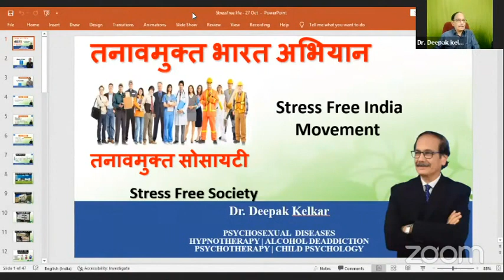यह ५ काम कीजिये आप पर दुख, बुरी समस्या या आफत नहीं आयेगी | Dr. Deepak Kelkar (MD, MBBS)